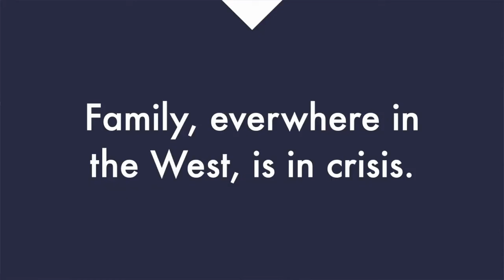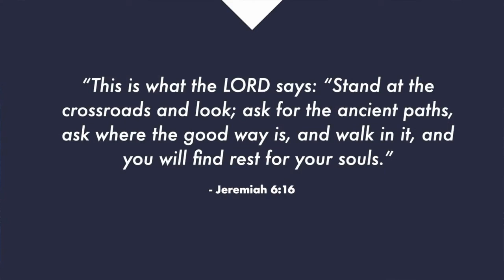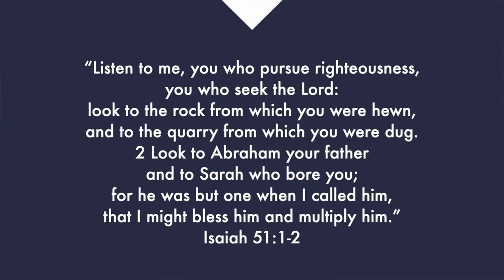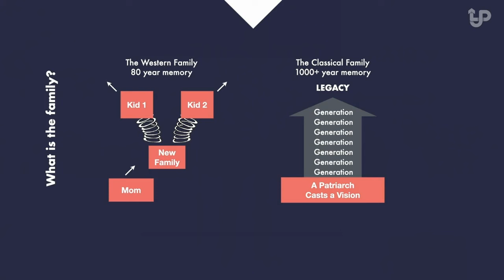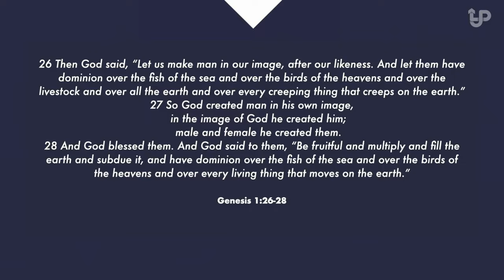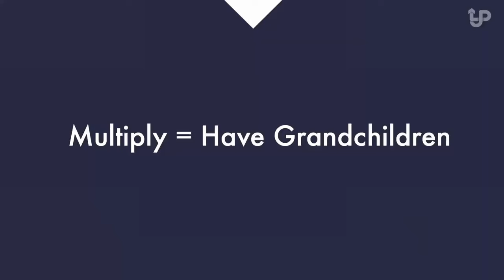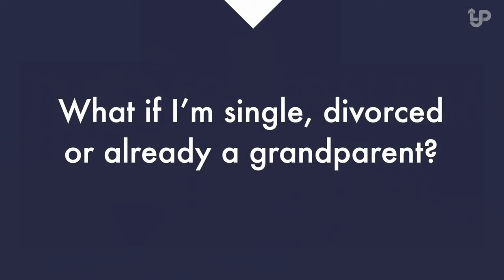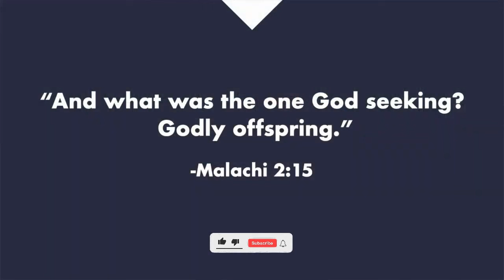Ancient Wisdom That Heals The Modern Family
Listen to Jeremy Pryor's Father's Day sermon to the Linked UP Church in Atlanta, where he explains how our modern idea of family is broken, while giving hope for the future by diving into God's original, ancient design for family.

This talk is a great introduction to the Family Teams ethos and what we stand for, so we encourage you to share this with anyone in your life who hasn't heard of this glorious, God-breathed idea of family before.

On this episode, we talk about:

1:57 What to expect (and how Jeremy met April)

4:28 What is family?

5:42 Family, Shame, and the Gospel

10:27 What do we do about our collective societal family problem?

17:11 Abrahamic Fatherhood

32:02 The 5 Part Mission for Families

39:40 Why we're all called to this mission as followers of Jesus, regardless of our family structure